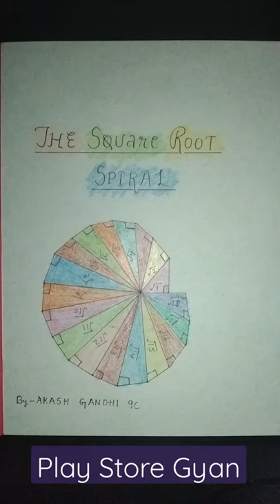Square Root Spiral Design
Hello,Everyone This is PLAY STORE GYAN and This Channel is "THE SOUL OF GYAN".